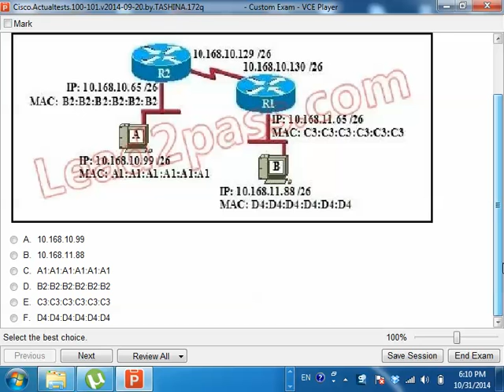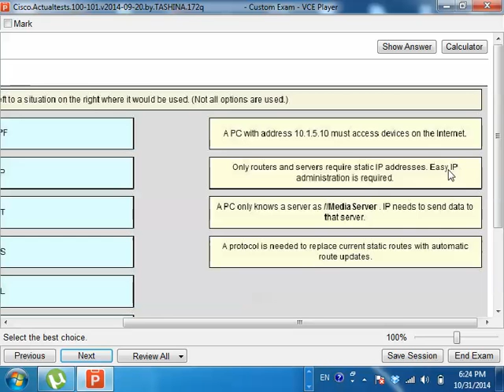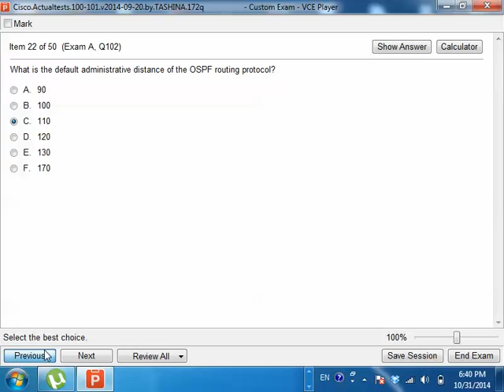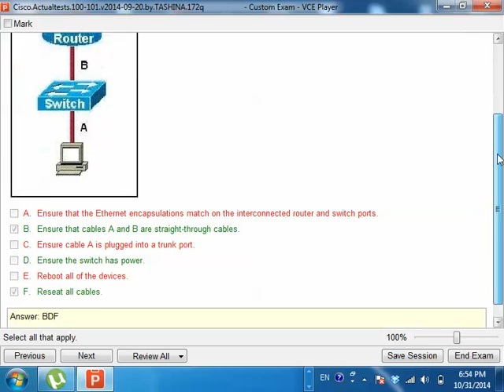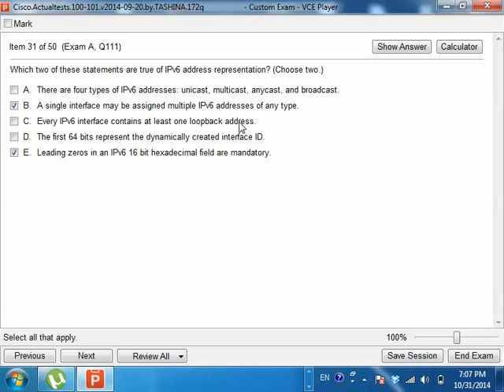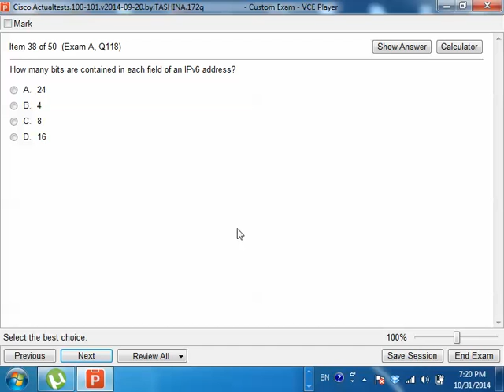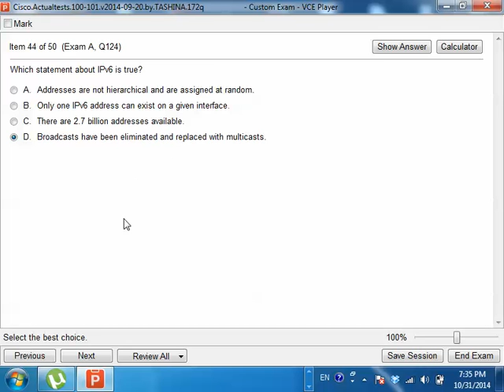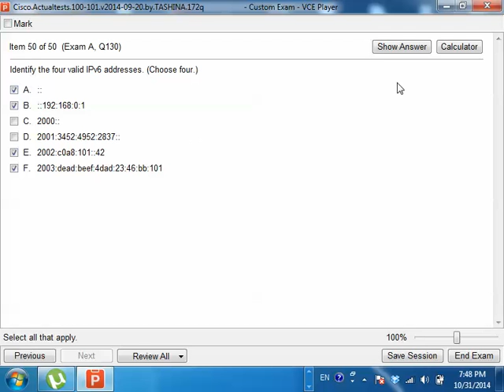CCNA 2 Cisco class in khmer P 24